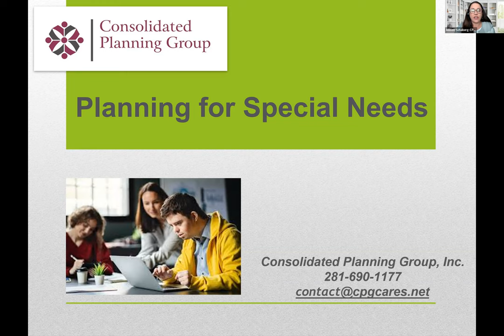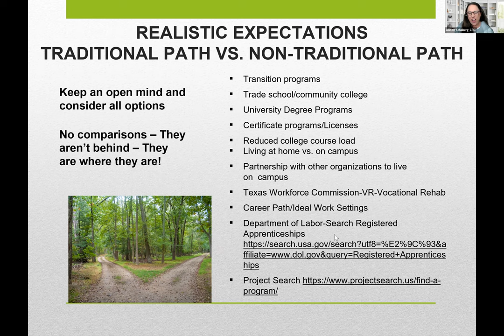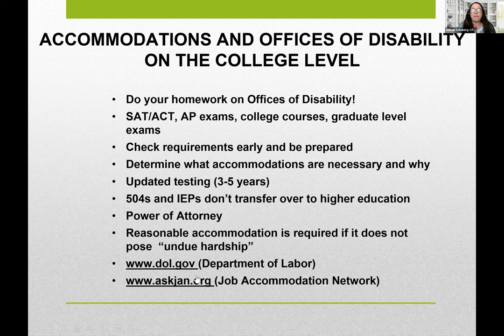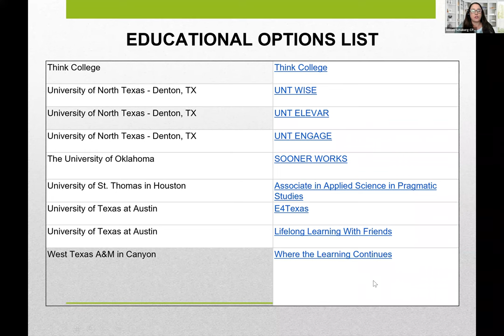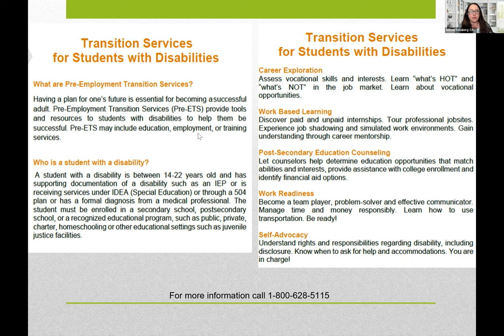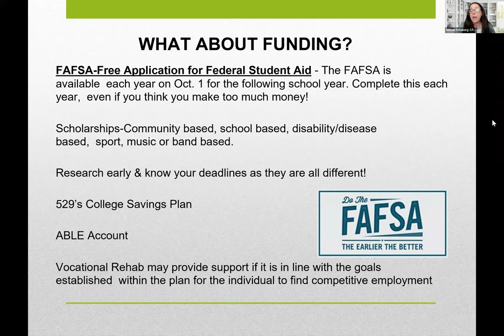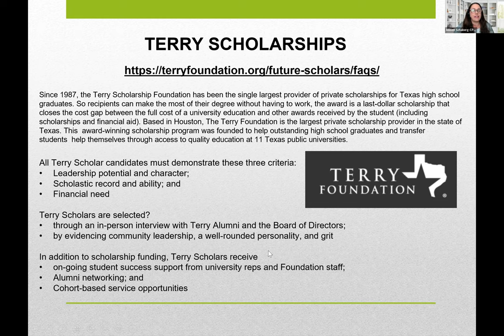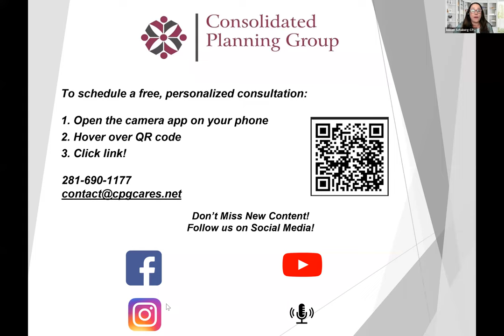Educational Options After High School for Special Needs Families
Looking for an educational experience after high school for your teen who learns differently? You will not want to miss this webinar with Allison Schaberg, Special Needs Financial Planner from Consolidated Planning Group.  Allison will offer ideas, options, and suggestions about how to choose the best option for your student with special needs when transitioning out of high school.